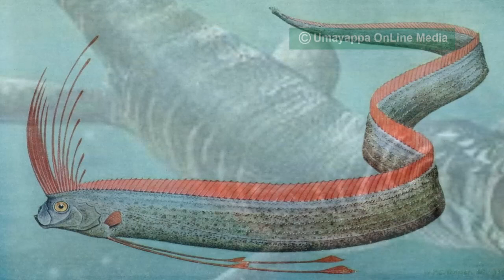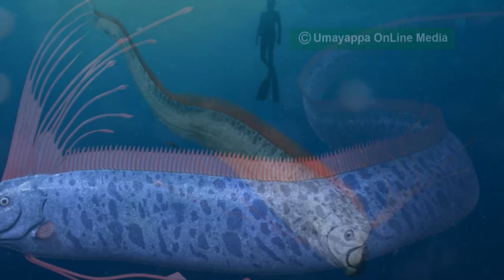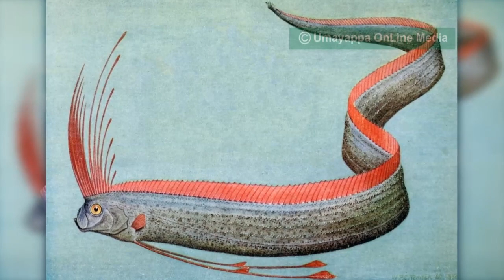ഭീകര സത്വം ഇപ്പോഴും ജീവിക്കുന്നു തെളിവ്! കടല്‍ ഡ്രാഗണ്‍| കടല്‍ സര്‍പ്പം OAR FISH| SEA DRAGON SERPENT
ഭീകര സത്വം ഇപ്പോഴും ജീവിക്കുന്നു തെളിവ്! കടല്‍ ഡ്രാഗണ്‍| കടല്‍ സര്‍പ്പം OAR FISH| SEA DRAGON SERPENT OAR FISH MALAYALAM FACTS
OAR FISH EXPLAINED IN MALAYALAM
SEA DRAGON MALAYALAM
SEA SERPENT MALAYALAM